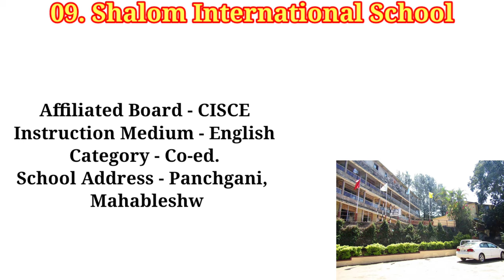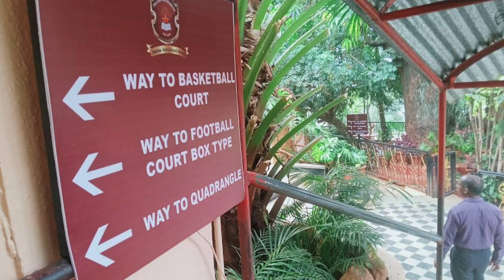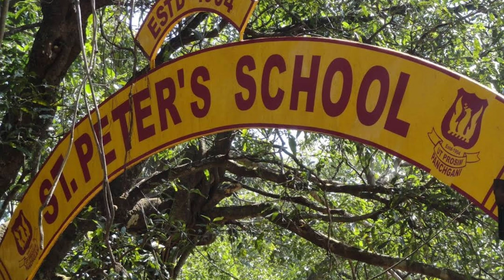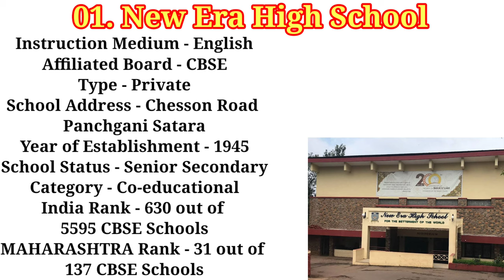Top 10 Best School In Satara// Best School In mamaharatra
Teg.
Billimoria High School
Shalom International School
Codesh School
Sanjeewan Vidyalaya
St. Xavier's High School
St. Peter's School
Kimmins High School
St. Joseph's Convent School
Jawahar Navodaya Vidyalaya
New Era High School

cbse residential school
panchgani residential school
Satara news